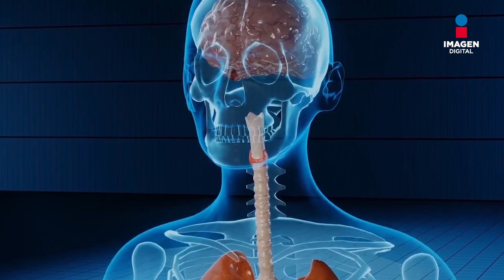Mujer con cáncer planea viaje de despedida con su hijo… ¡Acaba curándose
Determinada a luchar, Leslie Stone sometió a su cuerpo a seis rondas de quimioterapia seguidas de cinco semanas de radiación, enfrentando migrañas y dolores.